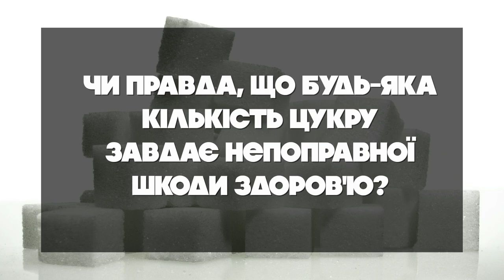Дієти та здорове харчування для жінки: 8 запитань до дієтологині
Дієтологиня Світлана Фус розповіла, які продукти та в якій кількості можна їсти, навіть якщо ви хочете схуднути, чого варто уникати, та пояснила, чому жорсткі обмеження у їжі можуть негативно вплинути на наше здоров'я.

Знати правду не соромно! Дізнайся більше в програмі «Правда про жіноче здоров’я» від Громадського радіо.

Проект реалізується спільно з Всеукраїнською жіночою єврейською організацією «Проект Кешер Україна» за фінансової підтримки Grand Challenges Canada (Канада).

Використана музика:

Free Music - Inspiring Optimistic Upbeat Energetic Guitar Rhythm - Background music with the catchy rhythm guitar

Free Music - Presentation - Uplifting Background Music for Startup Presentations & Startup Videos